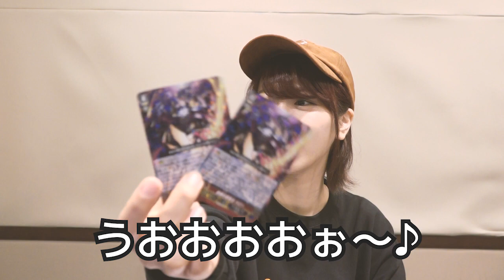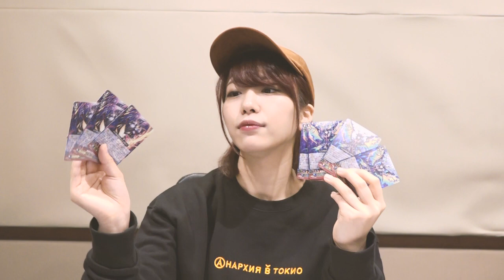HiBiKi StYle 第84回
今回の担当は……愛美です！

＊ブシロード10周年祭in大阪の前日、10月28日（土）に
　橘田いずみと相羽あいなによる開催直前生放送スペシャルを
　実施します！
　詳細はこちらから！

◆FRESH!　響ラジオステーションチャンネル

制作：株式会社 響
プロデュース・撮影・編集：小澤勇人
構成：浅野ゆうじ・田中克樹